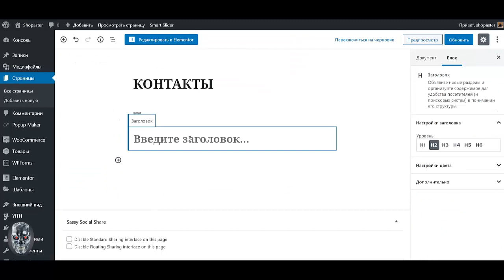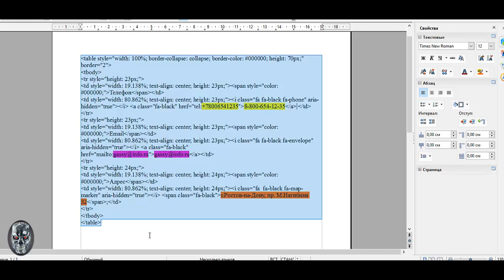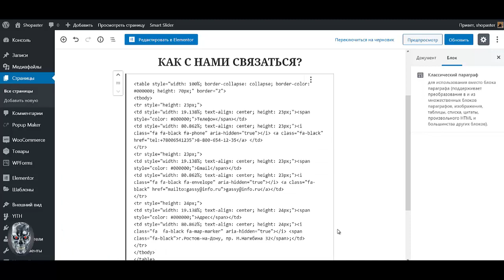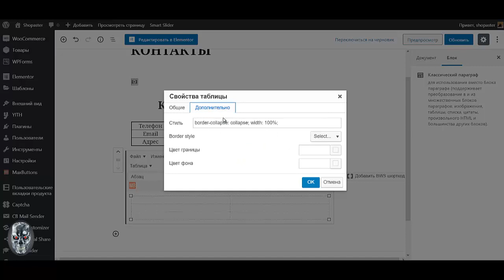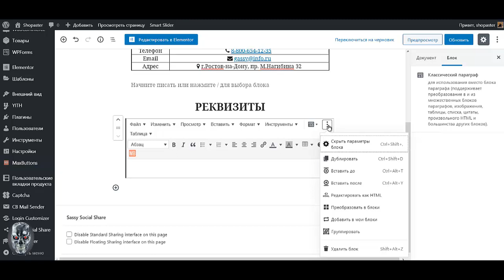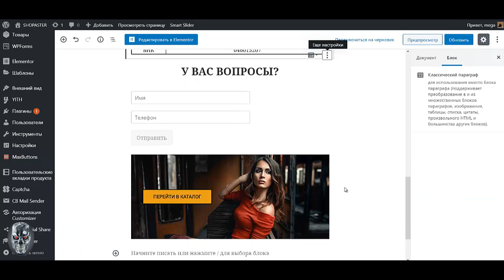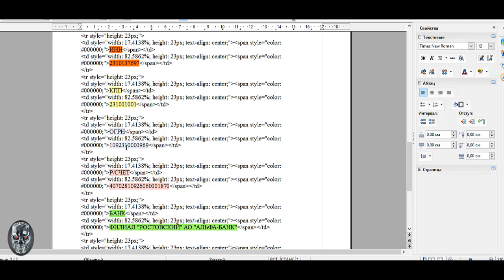Урок №8 Как создать интернет магазин самому бесплатно пошаговая инструкция Создать интернет магази